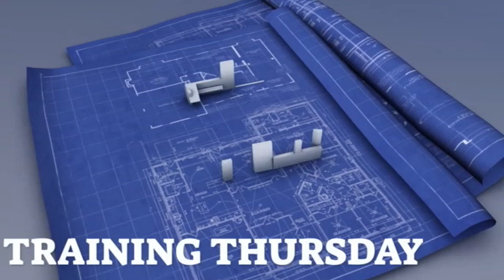TRAINING THURSDAY: Strategic Planning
Kerry and Jordan talk about Remembrance Day, Jordan’s recent trek to Ottawa, and our featured course:

Strategic Planning for Growth
Gold Seal: 1 Credit + BC Housing: 7 CPD Points
Nov. 22-23, 2023 | 8:30AM – Noon Pacific
Missed this one? Check out icba.ca/courses

Business success is not an accident, it is planned – yet very few construction companies regularly practice any type of strategic planning. Strategic planning will transform your business. Imagine being able to make better-than-average profits, expand your capacity, ensure success, and build a healthier company. This course was designed to do just that. It isn’t a miracle cure, it’s a program that teaches the fundamentals of strategic planning to construction professionals.

Designed exclusively for contractors, this course is based on a hypothetical, privately owned company whose three principal shareholders have grown their business into one of the foremost mechanical contractors in the province. With annual revenues of $25M, the shareholders recognize that operations and profits are stable and feel that now is a prime time to grow the company to a new level.

In this course, you will focus on enhancing strengths and opportunities and mitigating weaknesses and threats to your company. By carefully working through all the necessary segments, you will learn how to create comprehensive strategic, financial, and business plans. In addition, you’ll discuss a major issue facing contractors today: the forecasted labor shortage by 2030. You’ll identify methods to address this issue in your company and consider how the problem impacts the construction industry as a whole.

Finally, you’ll walk away with a comprehensive course manual filled with the methods and strategies you need for your business.